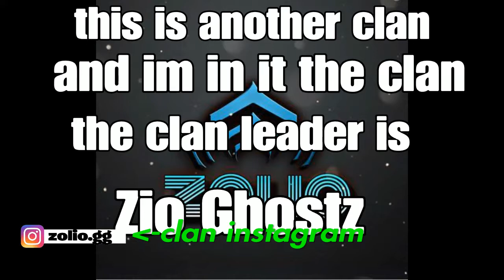Fear X Zolio